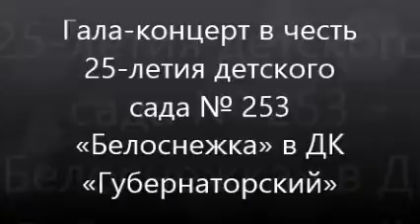25 лет детскому саду Белоснежка